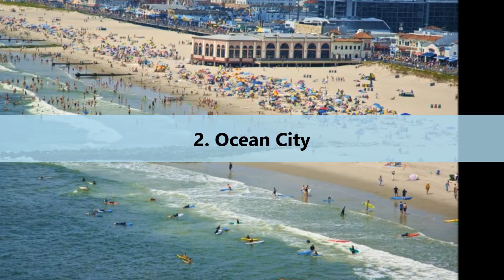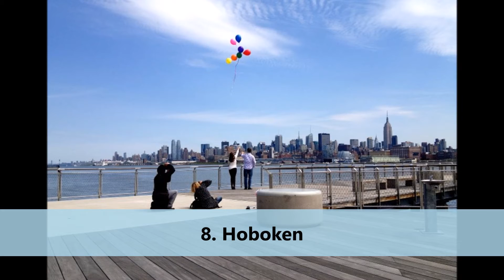Top 10 Best Places to Visit in New Jersey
New Jersey is a northeastern U.S. state with some 130 miles of Atlantic coast. Jersey City, across the Hudson River from Lower Manhattan, is the site of Liberty State Park, where ferries embark for nearby Ellis Island, with its historic Immigration Museum, and the iconic Statue of Liberty. The Jersey Shore includes notable resort towns like historic Asbury Park and Cape May, with its preserved Victorian buildings.
Capital: Trenton
Governor: Chris Christie (R)
Minimum wage: 8.44 USD per hour (1 Jan 2017)